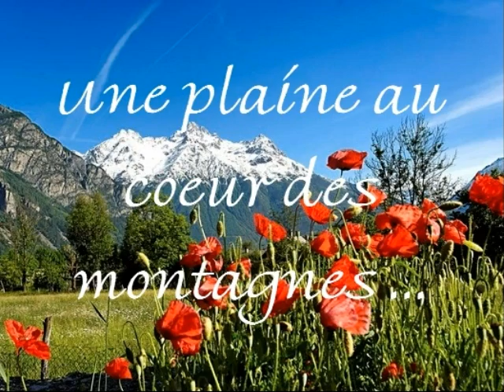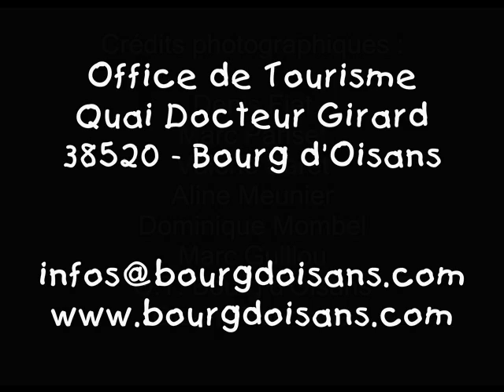Bourg d'Oisans, une plaine au coeur des montagnes... Le printemps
Eveil de la nature, le printemps resplendit de couleurs pastels